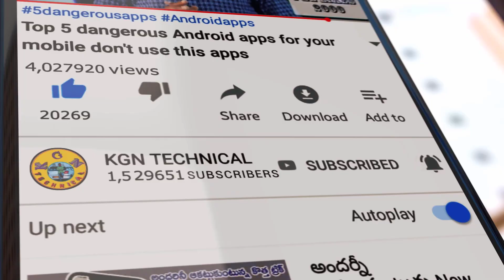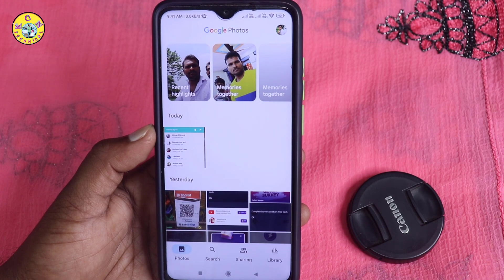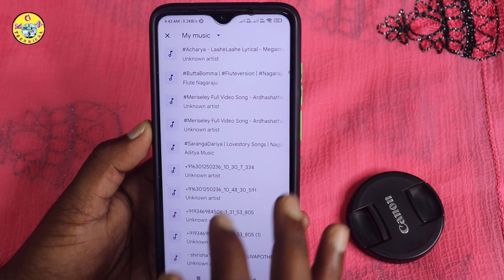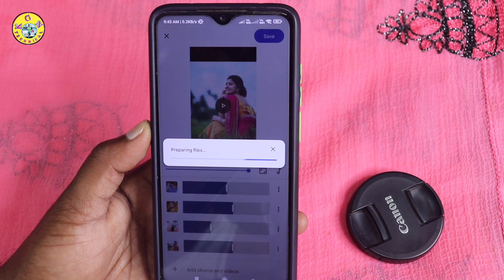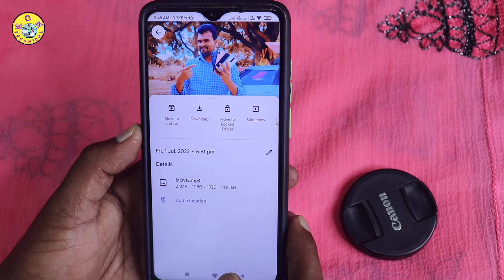ఎలాంటి App సహాయం లేకుండా మీ Photo తో Beautiful Status Videos Create చేయండి Super Trick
KGN TECHNICAL